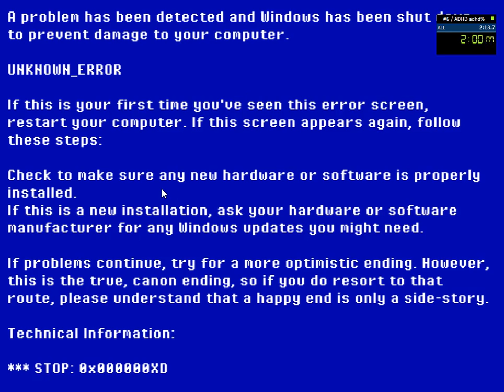Ultra ADHD speedrun ADHD% old wr